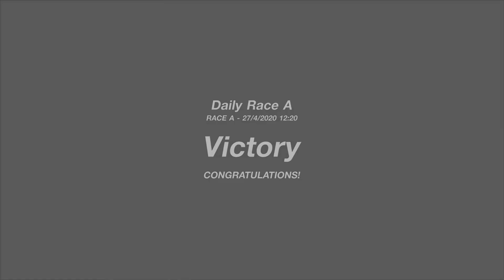[#3] Gran Turismo SPORT | Daily Race A | Peugeot 208 GTI | Alsace - Village | 27 April 2020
Week of April 27th - Daily Race A
Driving the Peugeot 208 GTI from Pole Position at Alsace Village
Gran Turismo Sport Daily Races